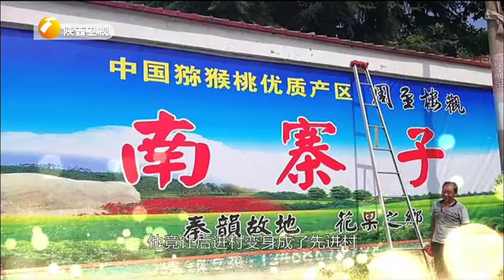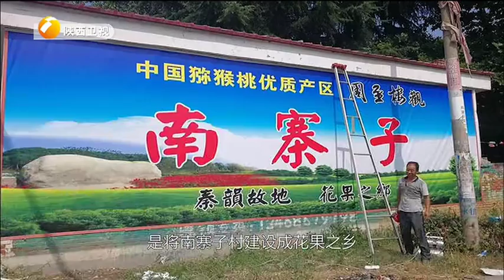村干部通过扶贫超市推广纯手工布鞋 舒适美观还有好寓意【脱贫路上】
脱贫路上 围绕脱贫攻坚、转型发展、生态建设等重点内容，以清新的影像风格、浓郁的生活气息、鲜明的地方特色、朴实的情感表述，展示出广大农民在致富路上昂扬向上的精神风貌，通过生动感人的故事，表现出当代农民豁达的人生态度和对美好生活的坚定信念。栏目以演播室访谈和纪录短片相结合，加入观众提问等互动环节，以创新的形式，多角度展现基层民风民情。